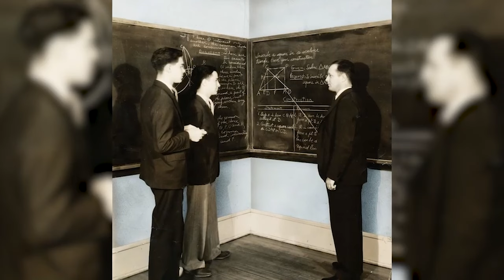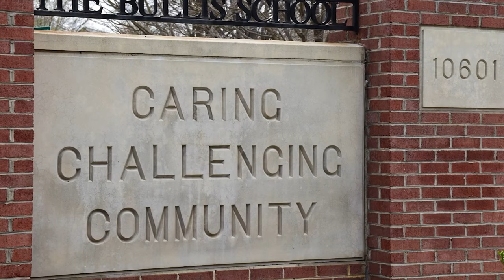Bullis School: Then & Now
The Bullis story is one of tradition and innovation. The Bullis story is one of tradition and innovation. From our humble beginnings in 1930 in Washington, D.C., to our magnificent 102-acre Potomac campus, Bullis has continually pushed onward during the past 93 years—all while staying true to our mission of keeping students at the center of all that we do. Today, Bullis is an inclusive community of dedicated faculty, outstanding students, alumni, parents, and friends who represent the Blue and Gold with pride.